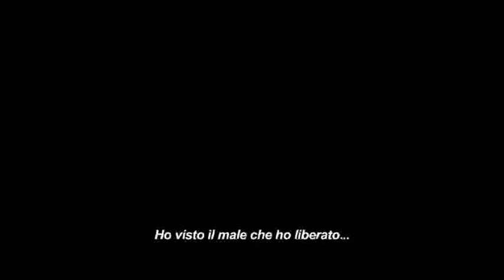F.E.A.R. 2 Project Origin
Trailer di lancio in italiano